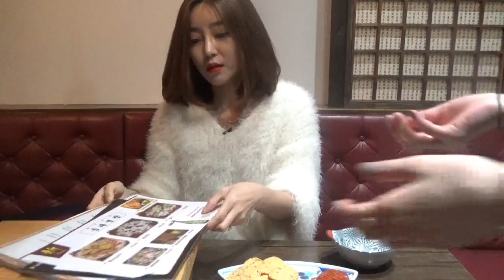[ENG SUB]부산 딱새우 문어숙회 해물라면 휴게소 소떡소떡 먹방 MUKBANG Korean seafood eating show mgain83